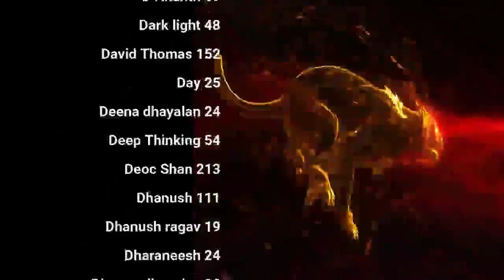தானே சிவம் ஆகும் பாதை ! Thirumanthiram QA | day 23 | Celibacy 90 days challenge season 8